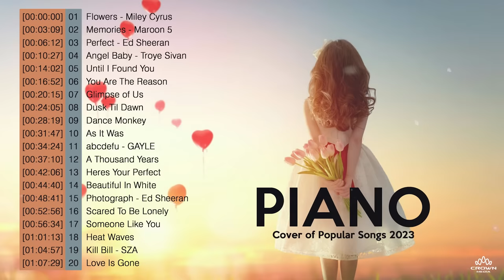Best Popular Piano Covers of Popular Songs 2023 - Most Beautiful Piano Love Songs - Pop Songs 2023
Most Popular Piano Covers of Popular Songs 2023 - Most Beautiful Piano Love Songs - Pop Songs 2023
[00:00:00] - 01. Flowers - Miley Cyrus
[00:03:09] - 02. Memories - Maroon 5
[00:06:12] - 03. Perfect - Ed Sheeran
[00:10:27] - 04. Angel Baby - Troye Sivan
[00:14:02] - 05. Until I Found You
[00:16:52] - 06. You Are The Reason
[00:20:15] - 07. Glimpse of Us
[00:24:05] - 08. Dusk Til Dawn
[00:28:19] - 09. Dance Monkey
[00:31:47] - 10. As It Was
[00:34:24] - 11. abcdefu - GAYLE
[00:37:10] - 12. A Thousand Years
[00:42:06] - 13. Heres Your Perfect
[00:44:40] - 14. Beautiful In White
[00:48:41] - 15. Photograph - Ed Sheeran
[00:52:56] - 16. Scared To Be Lonely
[00:56:34] - 17. Someone Like You
[01:01:13] - 18. Heat Waves
[01:04:57] - 19. Kill Bill - SZA
[01:07:29] - 20. Love Is Gone
[01:10:19] - 21. Too Good At Goodbyes
[01:13:39] - 22. Unholy - Sam Smith
[01:16:13] - 23. When I Was Your Man
[01:19:43] - 24. Ghost - Justin Bieber
[01:22:14] - 25. Believer - Imagine Dragon
Link: